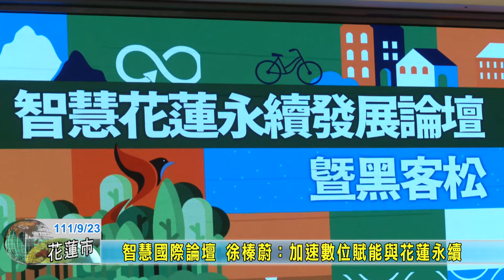20220923 01 智慧國際論壇 徐榛蔚加速數位賦能與花蓮永續